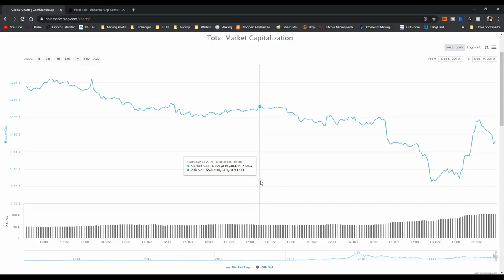Ja Prova qe po Manipulohet tregu i CRYPTOVE !!!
- Bitcoin - 1Fu3i4SPqL2n2WdjF79WFueRH5vnQ2sSK5
- Ethereum - 0x66ADFe289c66Da6faaDA112aCb9F6FF8a55100C5
- ETHClassic - 0x18C19f2B39EAf66656F0930223c9AedEAa7f1Aba
- Litecoin - LanFjKUX9su1hkYntddPwscDM4TKNf1mFZ